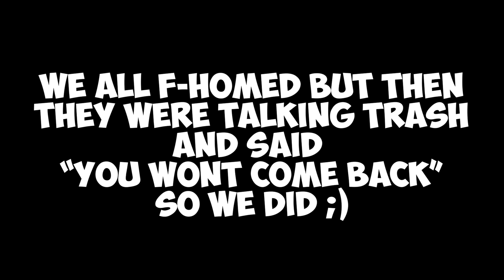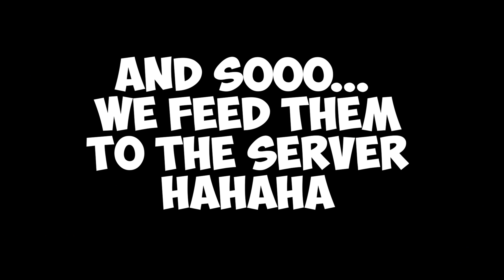We MINED into their base to SAVE my faction from dying!! *RAGE* | Minecraft HCF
👍 100 LIKES? Leave a LIKE for more PEPO FAC SERIES!
🔥 CLICK BELOW FOR MORE INFORMATION! 🔥
Today we run in a bunch of bases and I also save my faction!
Connect Here: play.vipermc.net
Texture Pack: Kiro FPS v1 REVAMP By: Latenci
🔸 Keyboard and mouse?
💻 ➖ Ducky One Mini
🖱 ➖ Finalmouse

- Zigy